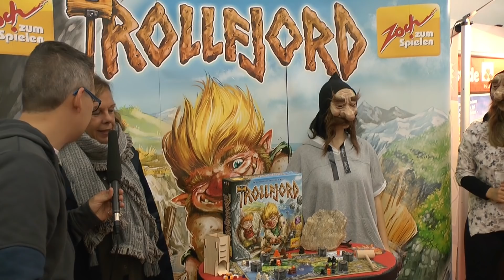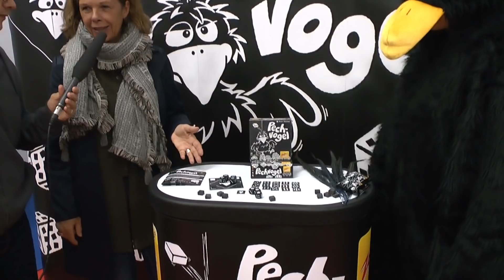4 Zoch Neuheiten auf der SPIEL'18: Pechvogel, Heckmeck Deluxe, Trollfjord, Vollpfosten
Ein Überblick aller Zoch Neuheiten gibt es hier als Video!
Durch das Benutzen des Partnerlinks beim Spielekauf kannst Du den SpieleBlog unterstützen:

▬ Social Media ▬▬▬▬▬▬▬▬▬▬▬▬▬▬▬